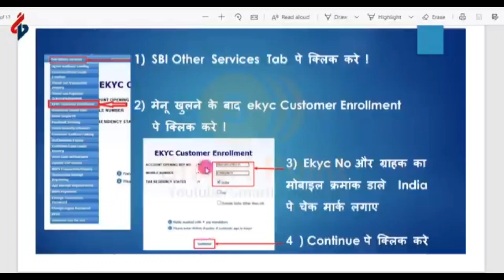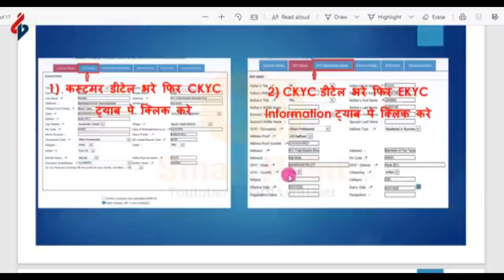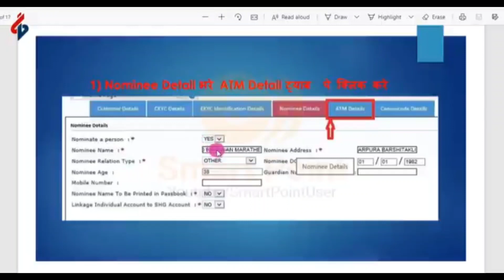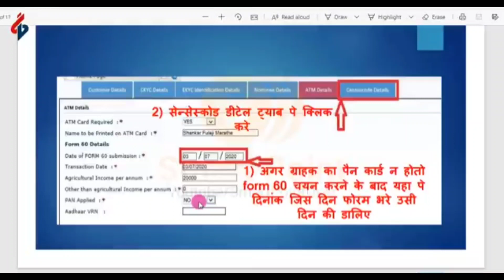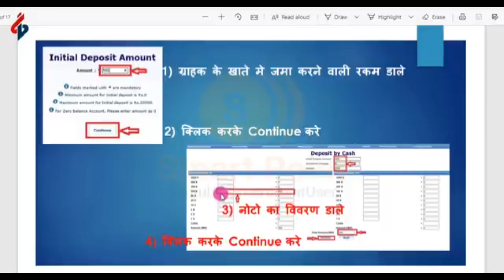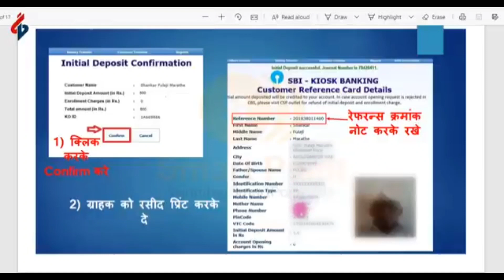Sbi Csp New Account Opening Process Live Now |Sbi जन धन खाता कैसे खोले नए तरीके से| आ गया नया तरीका